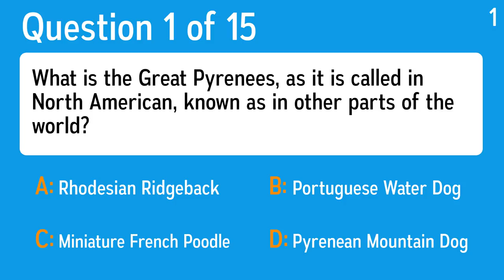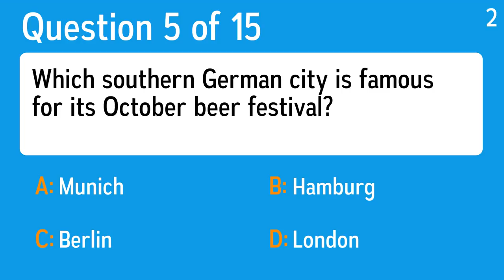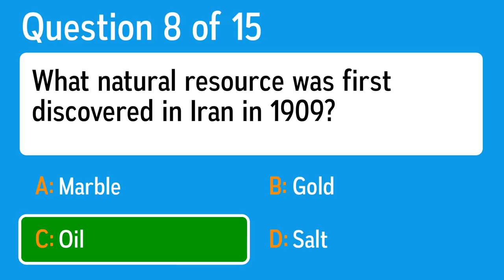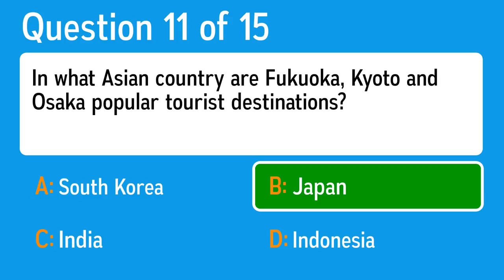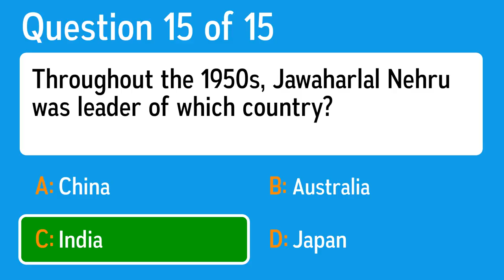Trivia Knockout - We mean absolutely everyone!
Question 1: What is the Great Pyrenees, as it is called in North American, known as in other parts of the world?
 Answer a: Rhodesian Ridgeback
 Answer b: Portuguese Water Dog
 Answer c: Miniature French Poodle
 Answer d: Pyrenean Mountain Dog

Question 2: What other Australian celeb was Geoffrey Rush's college roommate in Queensland?
 Answer a: Hugh Grant
 Answer b: Mel Gibson
 Answer c: Mike Myers
 Answer d: Billy Bob Thornton

Question 3: The book "The Time Machine" was written by whom?
 Answer a: H G Wells
 Answer b: Daniel Keyes
 Answer c: Robert A Heinlein
 Answer d: Kim Stanley Robinson

Question 4: What is the name of Charles Dickens' novel about Ebenezer Scrooge?
 Answer a: A Christmas Carol
 Answer b: Scrooge
 Answer c: Silent Night
 Answer d: 'Twas The Night Before Christmas

Question 5: Which southern German city is famous for its October beer festival?
 Answer a: Hamburg
 Answer b: Munich
 Answer c: London
 Answer d: Berlin

Question 6: Who plays Jackie Moon in the 2008 film "Semi-Pro"?
 Answer a: Andy Richter
 Answer b: Will Ferrell
 Answer c: Stephen Colbert
 Answer d: Michael Scott

Question 7: What 1905 business in Pittsburgh, Pennsylvania, was originally known as a "nickelodeon"?
 Answer a: Dry Cleaners
 Answer b: Candy Store
 Answer c: Butcher
 Answer d: Movie Theater

Question 8: What natural resource was first discovered in Iran in 1909?
 Answer a: Marble
 Answer b: Oil
 Answer c: Salt
 Answer d: Gold

Question 9: Which of these would be used to measure the volume of liquid in a glass?
 Answer a: Measuring Tape
 Answer b: Thermometer
 Answer c: Ruler
 Answer d: Measuring Cup

Question 10: Who was elected Mayor of New York City after Rudy Giuliani's term of office?
 Answer a: Olympia Snowe
 Answer b: David Letterman
 Answer c: Hillary Clinton
 Answer d: Michael Bloomberg

Question 11: In what Asian country are Fukuoka, Kyoto and Osaka popular tourist destinations?
 Answer a: South Korea
 Answer b: India
 Answer c: Japan
 Answer d: Indonesia

Question 12: Cairo, the capital of Egypt, is located on the bank of what river?
 Answer a: Nile
 Answer b: Yangtze
 Answer c: Amazon
 Answer d: Tigris

Question 13: What covers almost three-fourths of the earth's surface?
 Answer a: Trees
 Answer b: Oceans
 Answer c: Land
 Answer d: Lakes

Question 14: What little singer had a hit with the Locomotion in 1962?
 Answer a: Little Annie
 Answer b: Little Susie
 Answer c: Little Katie
 Answer d: Little Eva

Question 15: Throughout the 1950s, Jawaharlal Nehru was leader of which country?
 Answer a: Japan
 Answer b: China
 Answer c: India
 Answer d: Australia